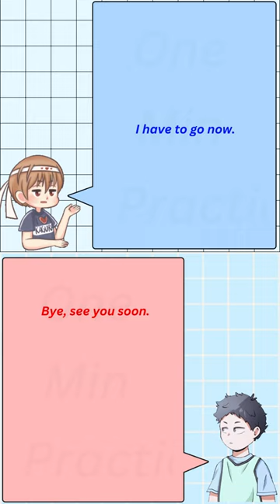Don't forget your umbrella.